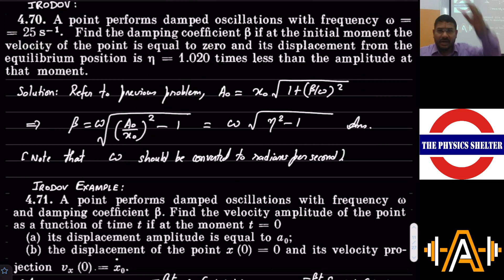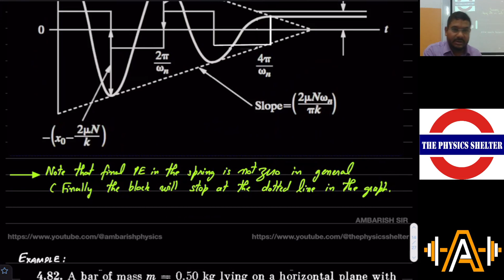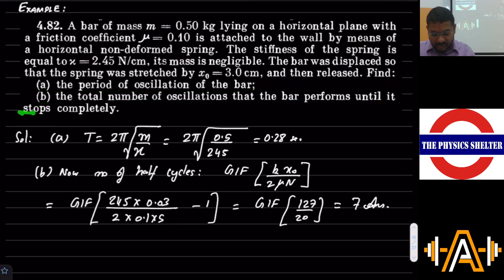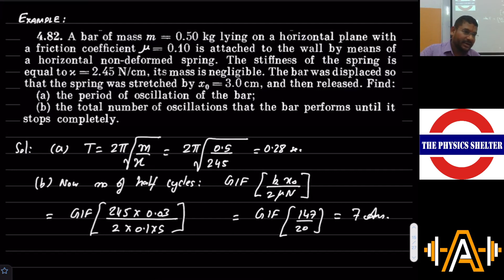2022 11 23 DAMPED OSCILLATIONS LECTURE 2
1. IRODOV 4.70 FINDING DAMPING COEFFICIENT FROM AMPLITUDE TO INITIAL DISPLACEMENT RATIO
2. IRODOV 4.71 FINDING VELOCITY AMPLITUDE FROM DISPLACEMENT AMPLITUDE
3. FINDING VELOCITY AMPLITUDE FROM INITIAL DISPLACEMENT AND VELOCITY
4. IRODOV 4.73 CHANGE IN LOGARITHMIC DECREMENT BY CHANGING DAMPING COEFFICIENT
5. COULOMB DAMPING (DAMPED OSCILLATIONS WITH DRY FRICTION)
6. FINDING NUMBER OF HALF CYCLES IN COULOMB DAMPING
7. IRODOV 4.82 TIME PERIOD AND NUMBER OF OSCILLATIONS IN COULOMB DAMPING